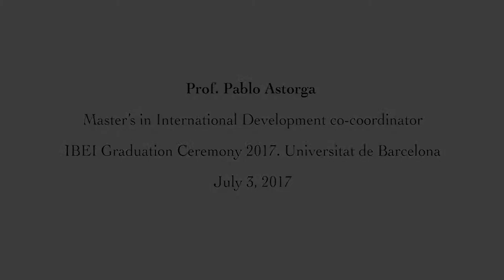Prof. Pablo Astorga, Master’s in International Development co-coordinator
IBEI Graduation Ceremony 2017. Universitat de Barcelona. July 3, 2017